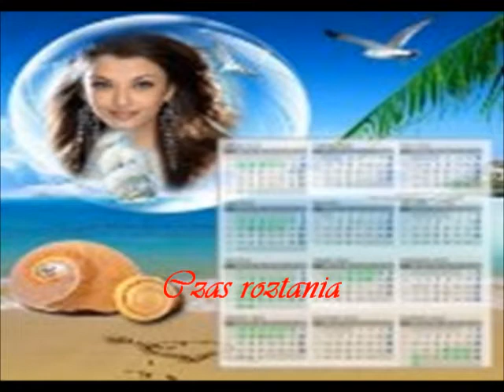Czas Rozstania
zobacz dziekuje